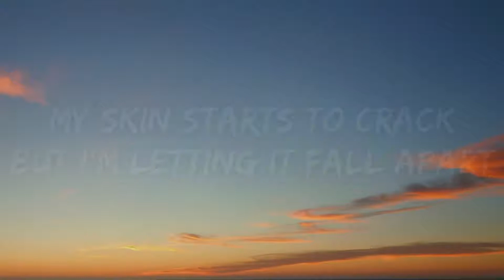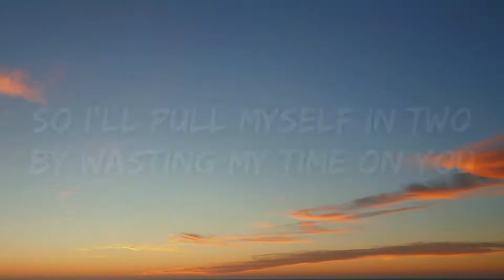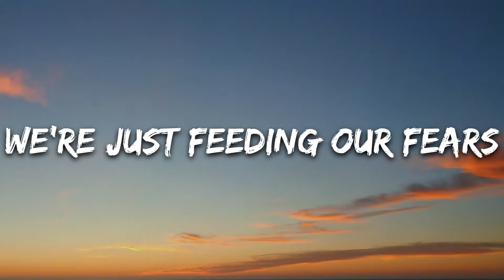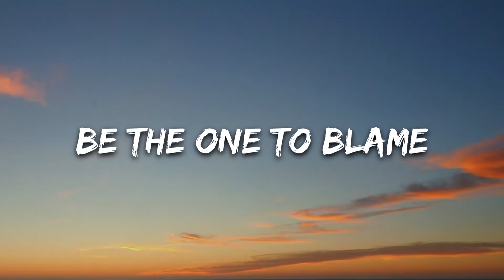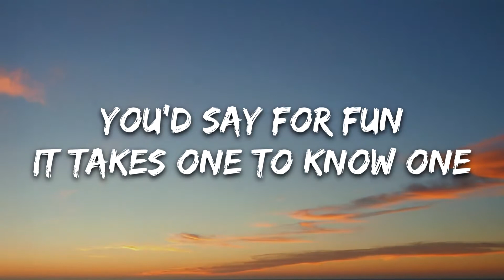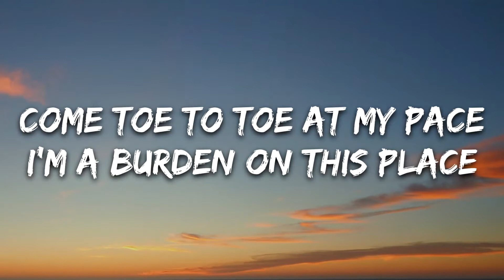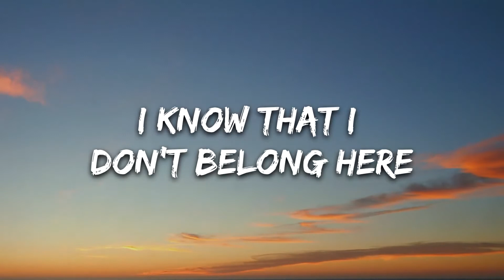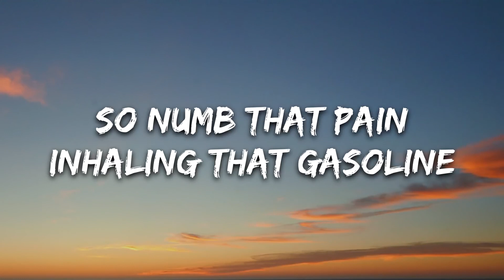[1 Hour] Moosa Saleem, R3YAN - Skin Starts To Crack (Lyrics) [7clouds Release] | Bon 1 Hour Lyrics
Lyric: You’re not comfortable
Sitting in silence with me
Don’t want to bring up all of that rocky history
‘It’s your fault’ I know what you mean
So numb that pain
Inhaling that gasoline

Come toe to toe at my pace
I’m a burden on this place

My skin starts to crack
But I’m letting it fall apart
Under the crushing weight
Of this bleeding heart

You’d say for fun
It takes one to know one
So I’ll pull myself in two
By wasting my time on you

I’m the one that’s tearing you down
Silence is the sweetest sound
I’ve got a touch like poison
Breaking down all of the collagen

We’re just feeding our fears
I know that I don’t belong here
So I’ll take the fall
Is it a surprise after all

Be the one to blame
We’ll be here for the end of days